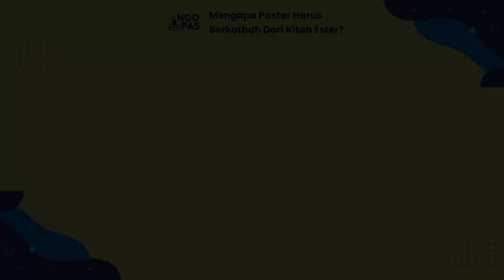NGOPAS 138 - Mengapa Pastor harus berkotbah dari kitab Ester?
Kitab Ester adalah kitab yang jarang dikotbahkan atau di dengar di gereja-gereja kita. Kalaupun ada, mungkin hanya diambil satu bagian atau satu ayat saja. Tetapi kenapa seorang Pastor harus berkotbah secara eksposisi dari kitab Ester, dari awal hingga akhir? Apa yang dapat kita bicarakan dari kitab Ester ini yang menyangkut dengan iman percaya kita pada Yesus Kristus? Dengarkan pembicaraan Pdt Sumito Sung (Pekanbaru, Riau) dengan Pdt Kian Holik (Sydney, Australia).